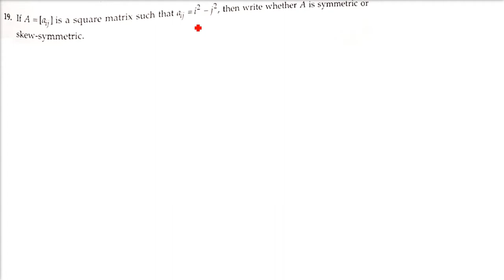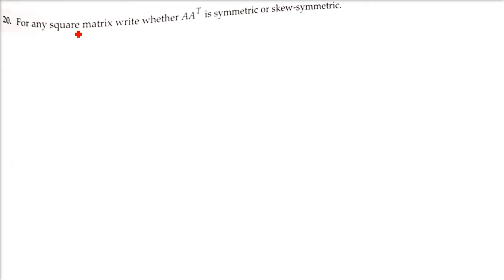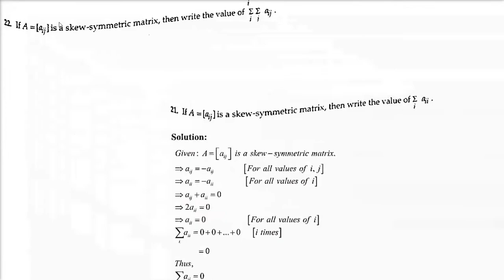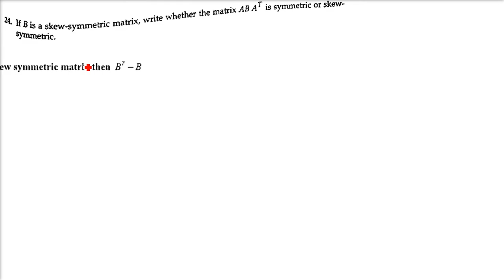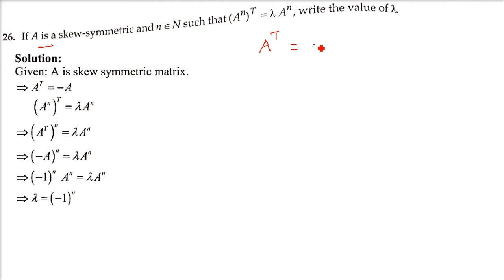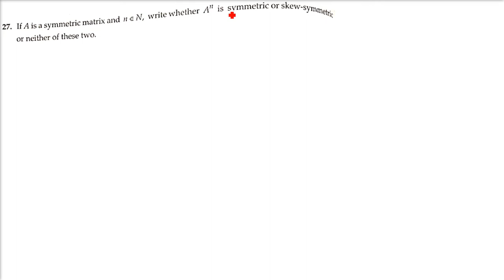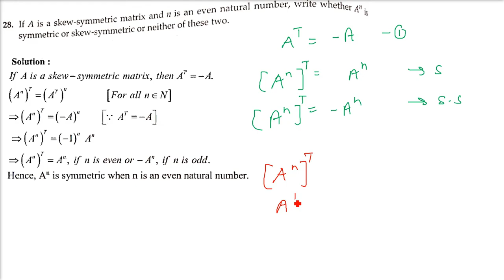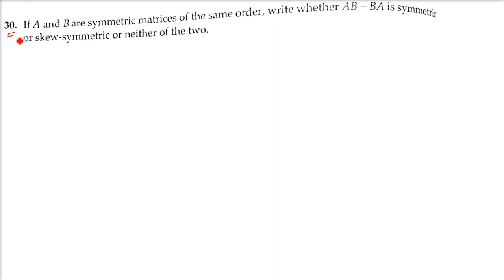RD SHARMA SOLUTIONS CLASS 12 Chapter 5 Algebra of Matrices VSAQ in HINDI Part 2